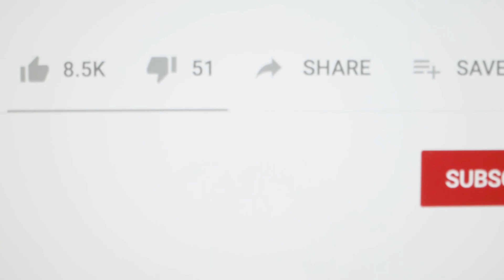How Many Times Did Gandhari Opened Her Eyes Mahabharata గాంధారి ఎన్ని సార్లు కళ్ళు తెరిచిందో తెలుసా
It is said that before the battle with Bhima, Gandhari opened her eyes and tried to perform Duryodhana's body into Vajra, but due to Krishna's deception, Duryodhana had hidden his genitals with leaves, due to which his genitals and thighs could be turned into Vajra.